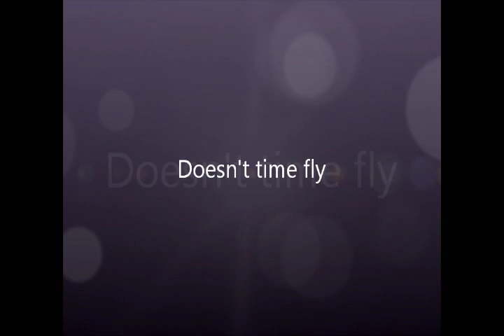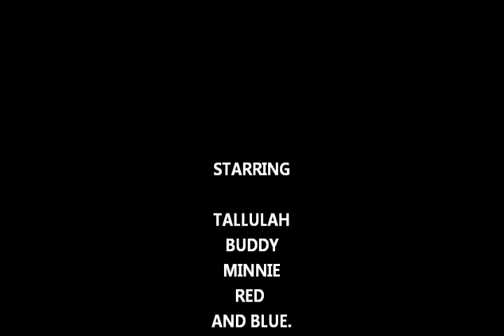LULA AND HER MALTESE TERRIER PUPPIES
My Maltese terrier Tallulah and her 3 puppies, back in 2012.(Old video)